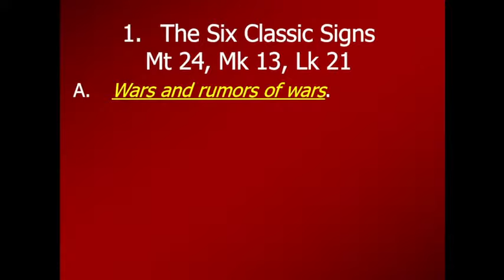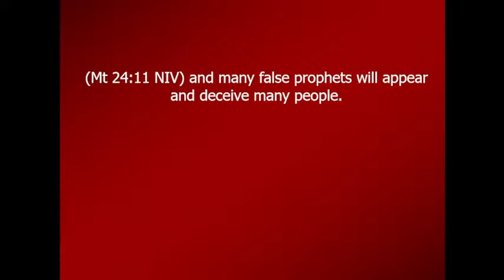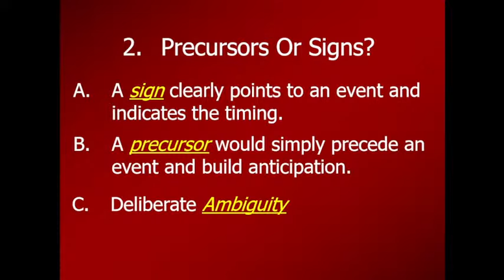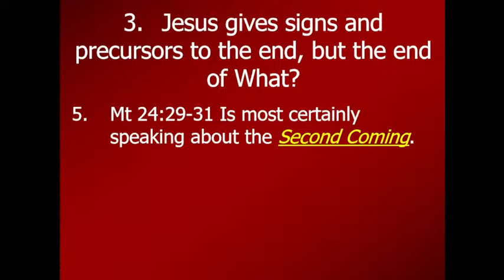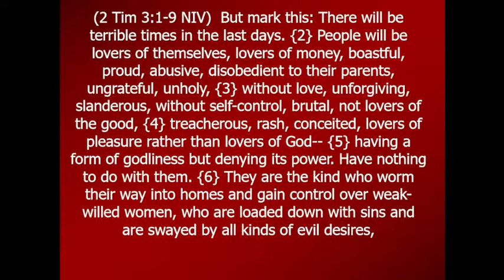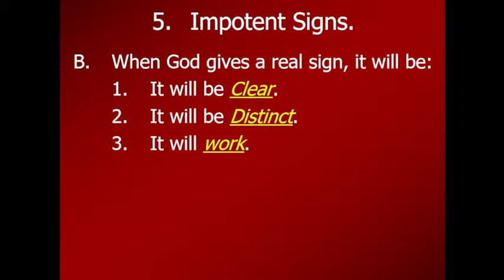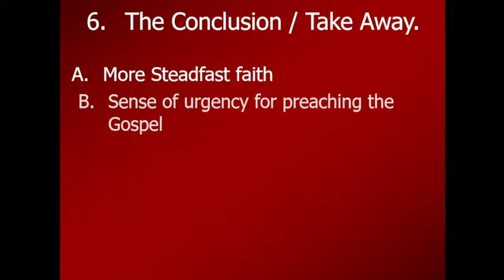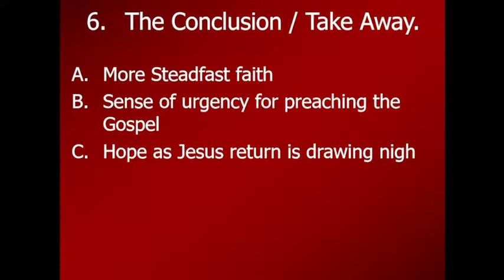The End Times: Lesson 12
Signs of the End - Speaker: Steve Kelly